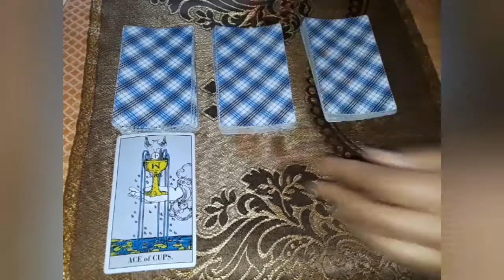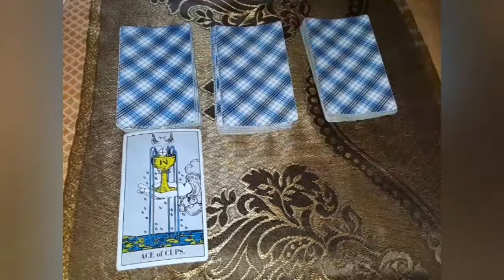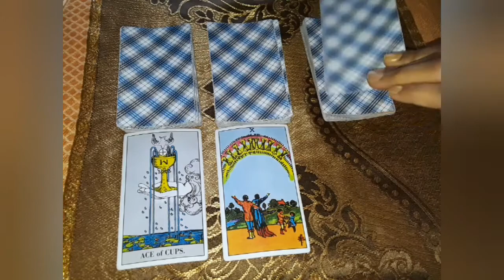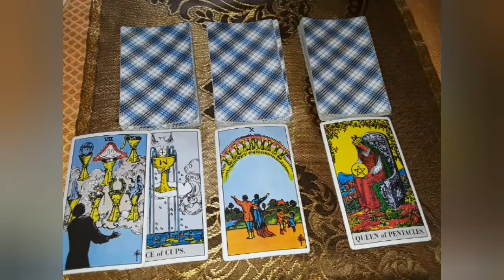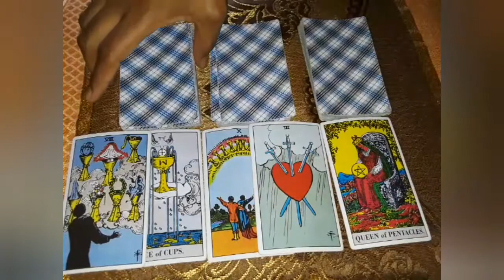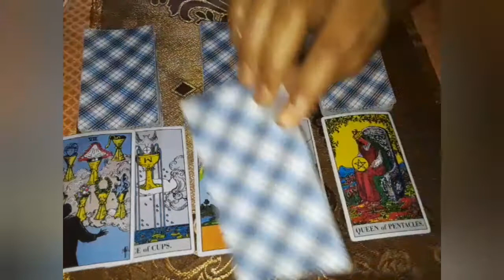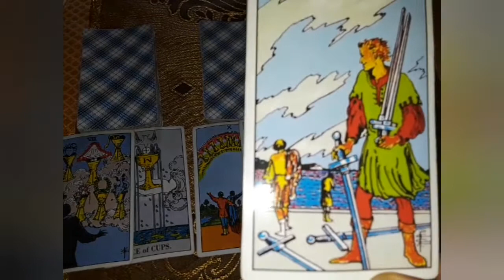Aquarius Pick A Card- 💖 How your Ex Feels bout'you